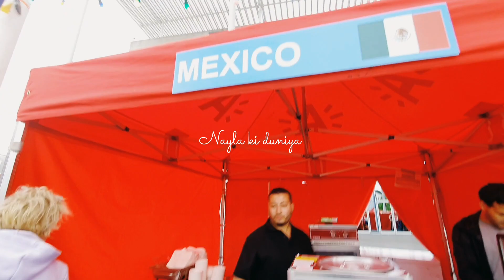বেলজিয়ামে বিভিন্ন দেশের নাগরিকদের দেশীয় সংস্কৃতি নিয়ে মেলা। Multicultural fair in Belgium